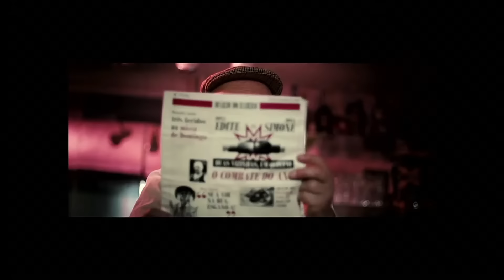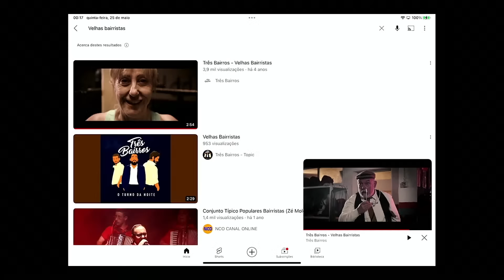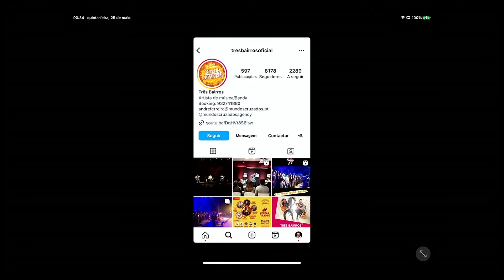Três Bairros - Canta-me uma história EP79 (direto)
Três Bairros hoje no Canta-me uma História.